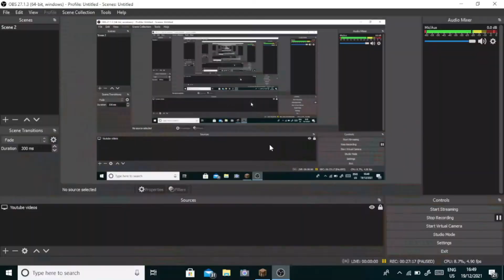finally I make iron farm 😎😎😎😎😎